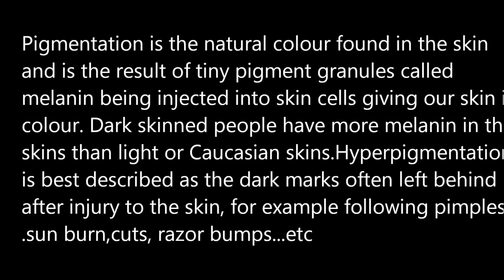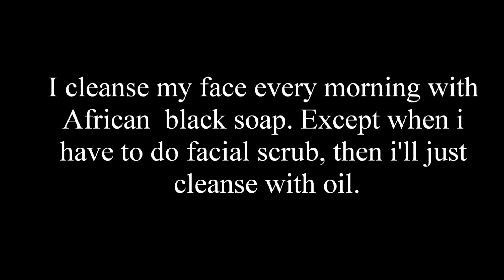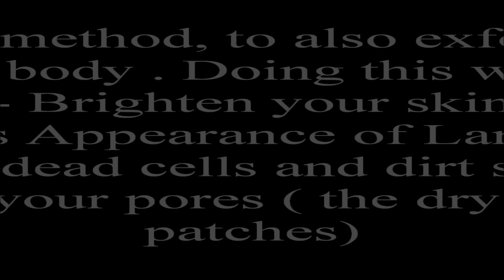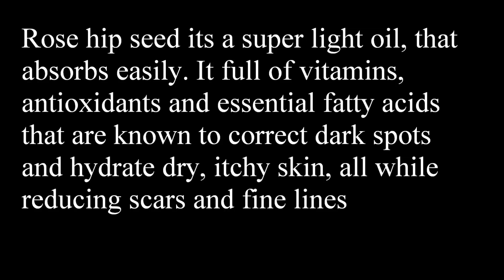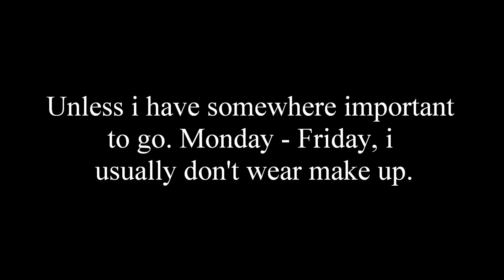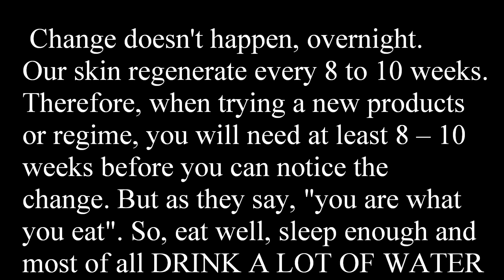All natural skincare regimen (Morning routine)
hey guys, hope all is well.

Overall i have a really sensitive skin. In regards to face my i have a combination skin type, most areas are more normal than dry, but in certain areas, such as the T-zone (nose, forehead and chin), it's very oily.  I also suffer from Hyperpigmentation (I check my blog to learn more).  Since most drug store products contain many harsh ingredients that are too harsh for my skin, I've chosen to do my own natural product home regime.

Youtube music: Let's Do It  (ITopher Mohr and Alex Elena)R&B & Soul | Romantic

Camera
Canon EOS Rebel T3i 18 MP Digital SLR Camera, EF-S 18-55mm f/3.5-5.6 IS Lens

Edit software: Windows Live Movie maker